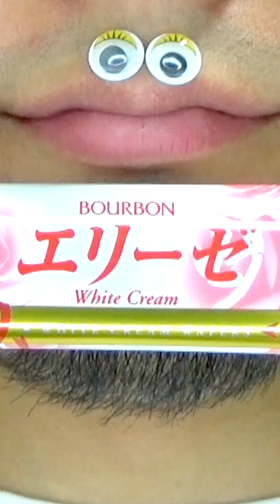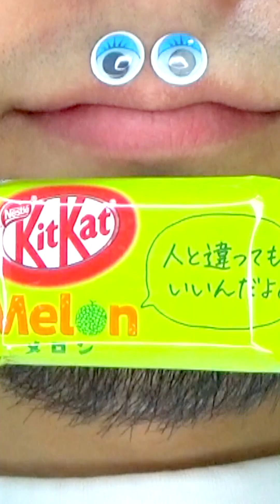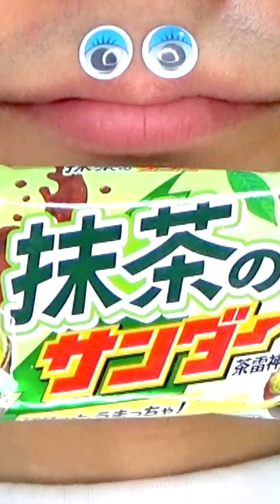Shasuke8b ASMR Delicious Foods Challenge 😋😋😋